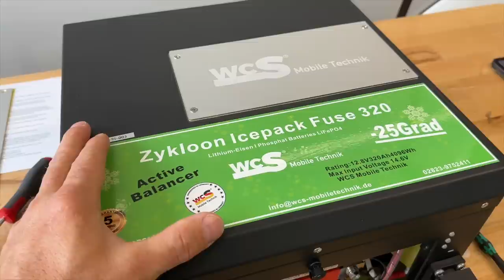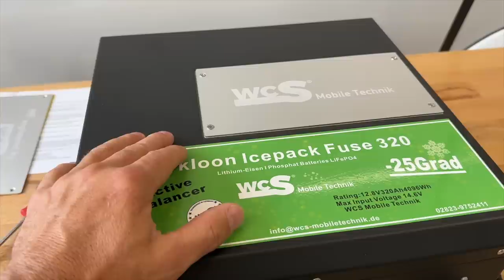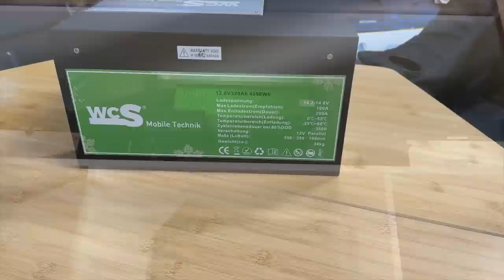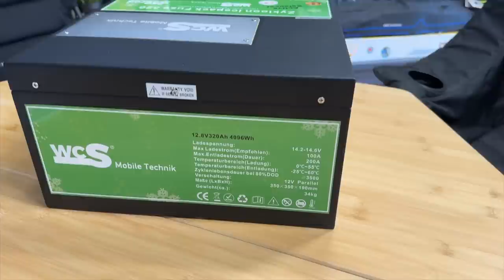Die Weltneuheit !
Lithium - Akku 320 AH, was der alles kann.

Digitales Amperemeter für Sicherungskontakt fi tester Multuimeter Armacell OneFlex 9mm
Auto Werkzeug Demontage der Verkeidung Plus-Verteilung 300A
65 W USB und USB C Ladebuchse

WCS Premium-Partner
Tourne Vertragshändler
Wir haben immer eine Auswahl in unserer Ausstellung

Meine – Wohnmobilelektrik:

3x 100 Wp Hochvoltmodul WCS
3x 130 Wp Hochvoltmodul WCS
1x Ladebooster WCS LBR 60
1x Combi 3000/200 von WCS
2x Lithium SuperB mit je 210AH
1x Toilette Clesana C1